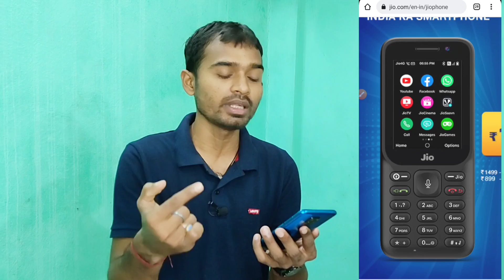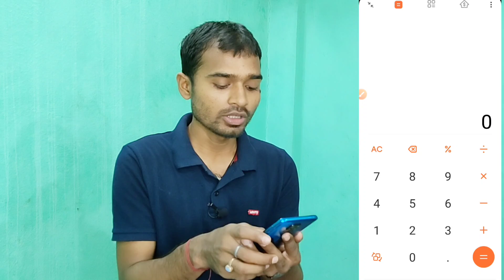New Jio Phone Only Rs.201 Buy Now 🔴 | न्यू जियो फोन कैसे खरीदें | jio phone offer | Free Jio Phone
दोस्तो,आज के इस वीडियो में मैने बताया है कि आप जियो फोन कैसे खरीद सकते है मात्र रू201 में ! जी हां यदि आप जियो फोन लेने की इच्छा रखते है तो आप एक नया जियो फोन ले सकते है पैकेज के साथ मात्र 201 रुपया में